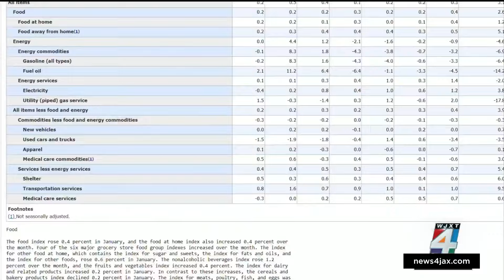Jacksonville shoppers coping with rising food costs as wholesale prices increase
Wholesale prices rose more than expected in January, according to a U.S. Department of Labor report released Friday.